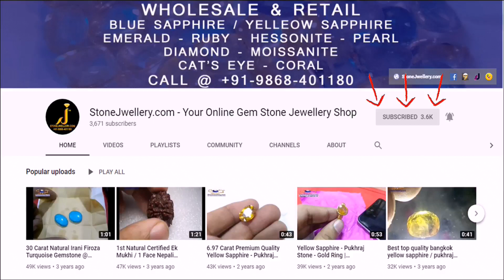130 CARAT SULEMANI HAKIK NATURAL MOON SHAPE ON IT VERY RARE - SOLD 😍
SOLD 😍

this is very beautiful natural chalcedony sulemani hakik Akik aqeeq.
this is very rare to find this size natural stone with natural moon chaand shape on it.
We are 100% genuine quality online retailer of all gemstones.
Cost of gemstone depend upon the quality, cut, color and availability.
We already successfully sold more the 15000+ gemstone with happy and satisfied customers.